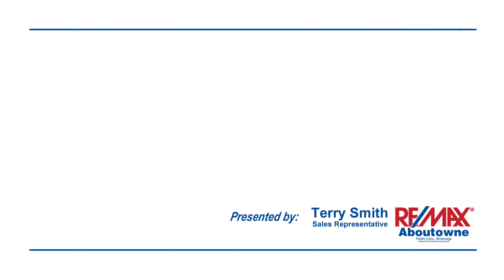30 Chisholm St., Oakville [Terry Smith Remax Aboutowne]